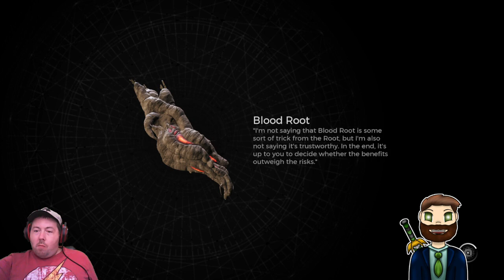Remnants? Of what? Our Sanity? [RedPopStream]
Streamed on April 1, 2024.  ChouRaven starts a new multiplayer game of Remnant 2, along with Overkill & Armorhide, their new Monday night game going forward now that Tiny Tina is done.  How will Raven like it?  Will he be okay at his first real Souls-like?  You know, if you don't count Demon Souls, or the thousands of hours of Monster Hunter.

I'm about 2 months behind on Stream Vods, so there will be a lot of older streams being uploaded in the weeks to come.